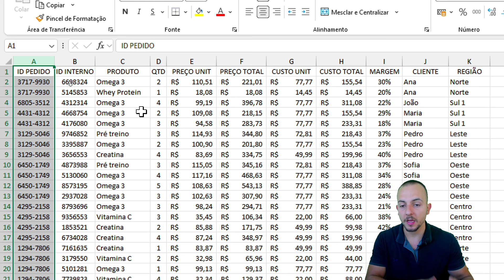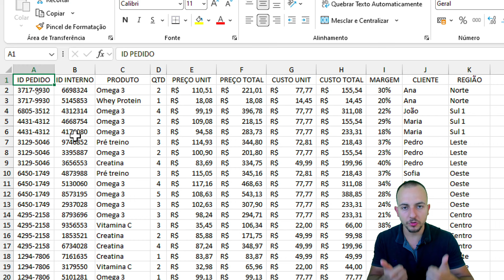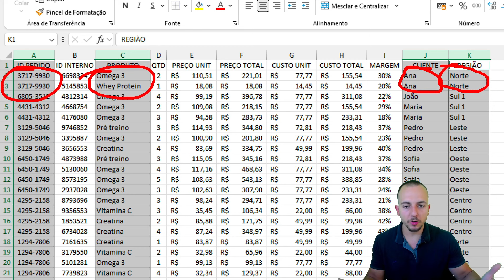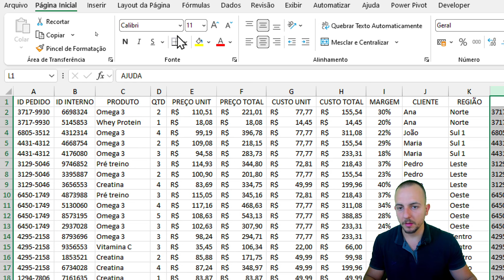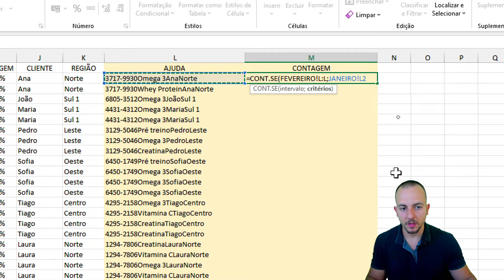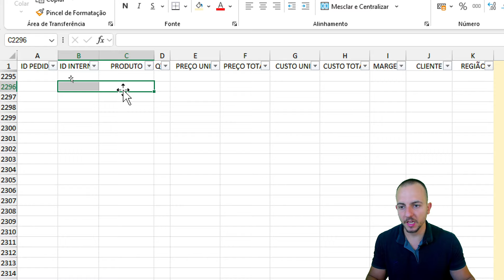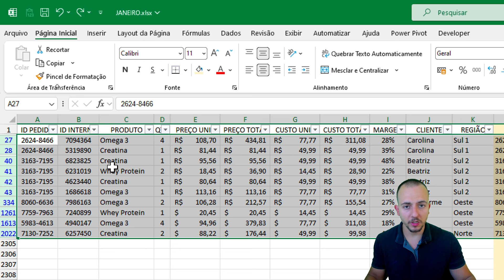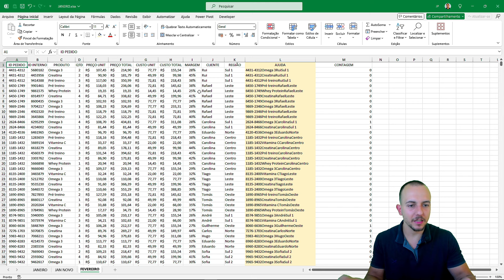Como Comparar Listas no Excel e Encontrar Diferenças e Semelhanças entre Planilhas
Nessa vídeo aula gratuita de Excel, vamos aprender como Como Comparar Listas no Excel e Encontrar Diferenças e Semelhanças entre Planilhas. Você pode usar várias colunas como critério de comparação entre planilhas Excel. O propósito do não é remover duplicatas ou remover valores repetidos imediatamente, porém, encontrar os valores que se repetem e encontrar os valores que não se repetem, os valores novos e as similaridades entre as listas.

Existem vários métodos diferentes para comparar listas e encontrar diferenças e igualdades entre tabelas. Mas, nesse vídeo gratuito de Excel, vamos aprender como utilizar a função de contagem no Excel, fórmula cont.se ou contar com critério. Uma das formulas mais importantes do Excel, pois pode nos ajudar no mercado de trabalho e no dia a dia a automatizar tarefas.

A função CONT.SE no Excel é utilizada para contar o número de células dentro de um intervalo que atendem a uma condição específica. É especialmente útil para resumir dados rapidamente com base em critérios determinados.

Alguns outros exemplos práticos:

Contando Valores Específicos em uma Lista: Cenário: Você tem uma lista de regiões de vendas na coluna A e quer contar quantas vezes a região "Norte" aparece.

Contando Números Maiores que um Determinado Valor: Cenário: Você tem uma lista de valores de vendas na coluna B e quer contar quantas vendas são maiores que R$ 1.000.

Contando Células com Texto que Contém uma Palavra Específica: Cenário: Você tem uma lista de descrições de produtos na coluna C e quer contar quantas descrições incluem a palavra "Premium".

Contando Datas em um Mês Específico: Cenário: Você tem uma lista de datas na coluna D e quer contar quantas datas estão em janeiro de 2023.

Contando Células em Branco: Cenário: Você tem um intervalo de células na coluna E e quer contar quantas células estão vazias.

Contando Células com Base no Valor de Outra Célula: Cenário: Você tem uma lista de departamentos na coluna F e uma lista correspondente de funcionários na coluna G. Você quer contar quantos funcionários estão no departamento "RH".

Usando Referências de Células no Critério: Cenário: Você quer contar quantas vezes um valor na célula H1 aparece na coluna H.

Contando Células Diferentes de um Valor Específico: Cenário: Você tem uma lista de status de pedidos na coluna I e quer contar quantos pedidos não estão marcados como "Concluído".

Utilizando a função CONT.SEdessas várias maneiras, você pode analisar e resumir efetivamente seus dados com base em condições específicas.